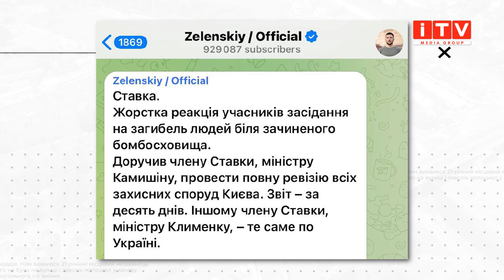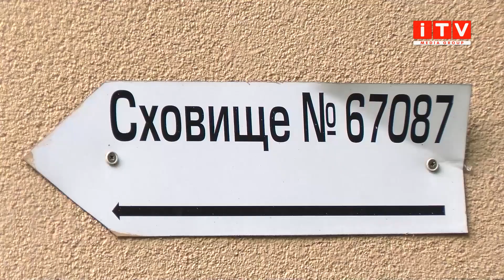Що показала перевірка укриттів на Рівненщині?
На Рівненщині провели масштабну ревізію. Об'єкт перевірки - укриття. Передувало цьому відповідне доручення президента після ситуації, коли у Києві зачинені двері бомбосховища призвели до загибелі людей. Результати перевірки показали, що ситуація із укриттями на Рівненщині не ідеальна. Чи планують із цим щось робити - з'ясовувала Ангеліна Бурак